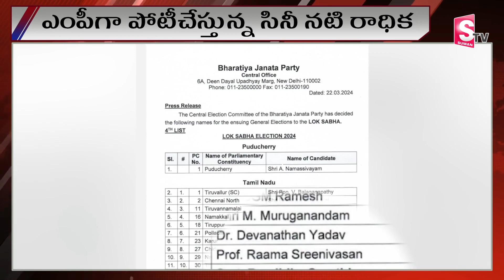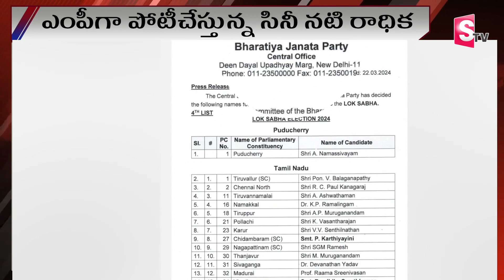ఎన్నికల్లో పోటీ చేస్తున్న రాధిక | Sr Actress Radhika Contest as BJP MP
Watch►ఎన్నికల్లో పోటీ చేస్తున్న రాధిక | Sr Actress Radhika Contest as BJP MP  @sumantvrajahmundry